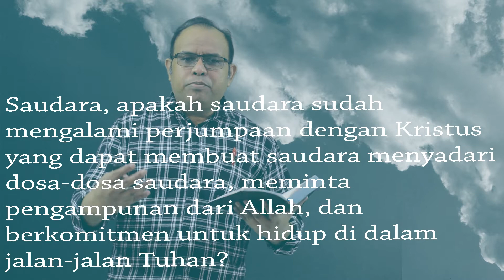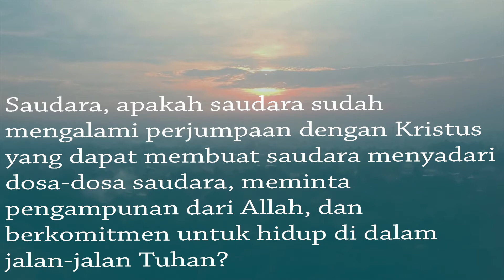Spiritual Life#596 - Murid-Murid Yesus Yang Pertama